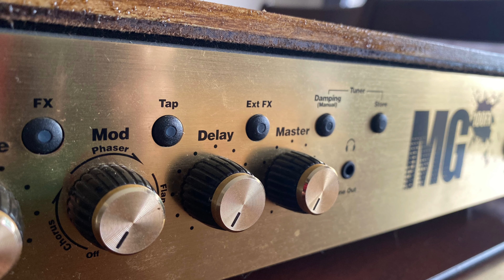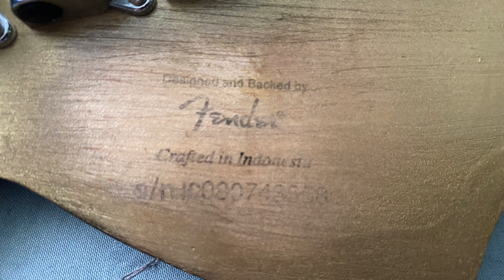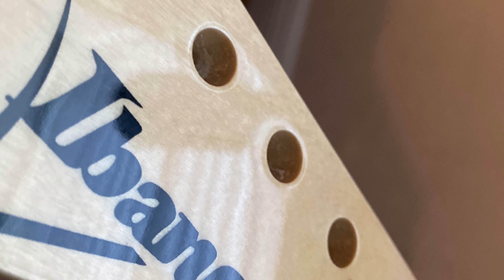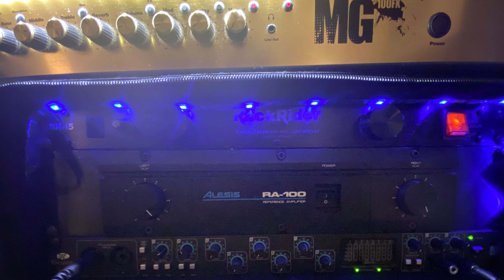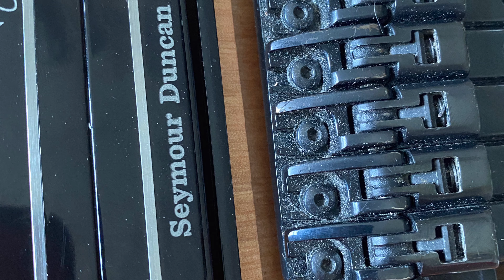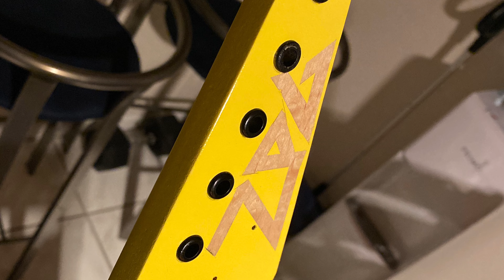ZPG - Zero Point Giant - Guitar Creations 2020